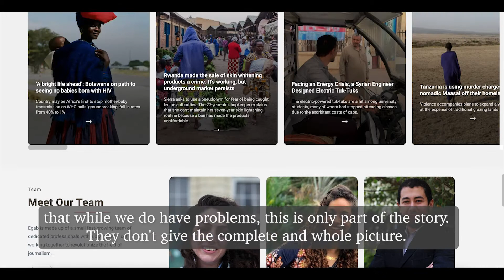Solutions journalism + international reporting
Journalist and founder of Egab Dina Aboughazala covers how solutions journalism helps change the global narrative of countries often only defined by their problems.